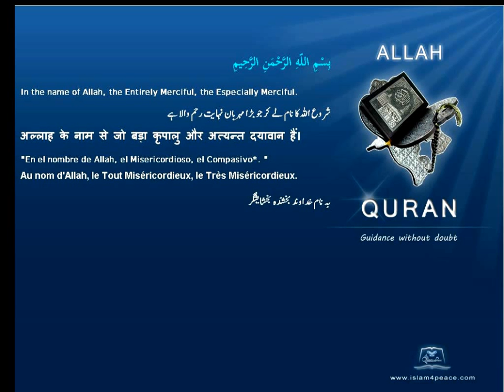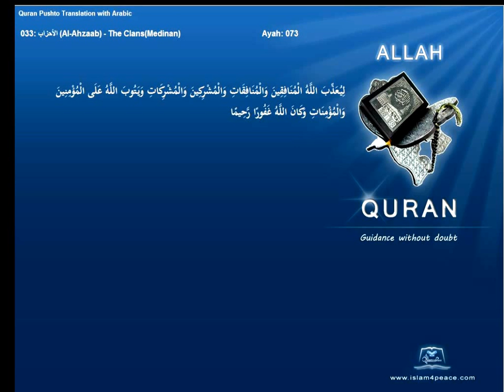Quran Pashto Translation 033 الأحزاب Al Ahzaab The ClansMedinanIslam4peace com